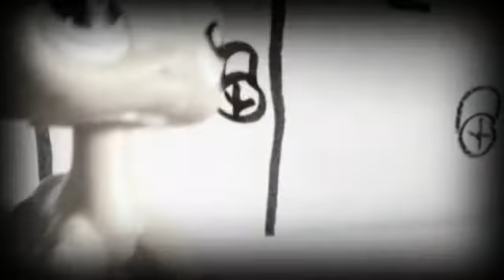"Lps Angels trailer ( pilot ) "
Fan video of "Angel" by Theory of a Deadman.